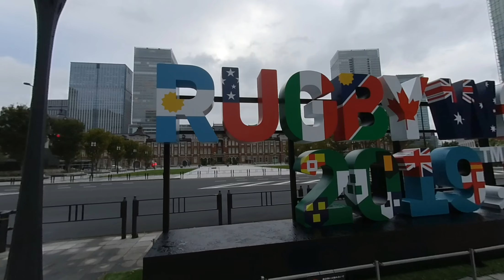Insta360EVO 3DVR180 2019 Rugby World Cup JAPAN Monument in Tokyo Station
Win again South Africa!